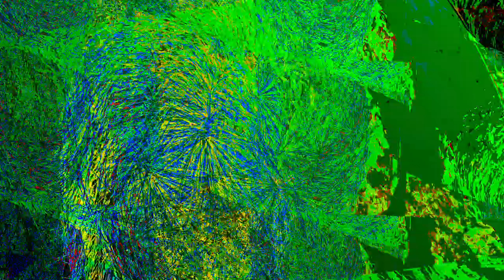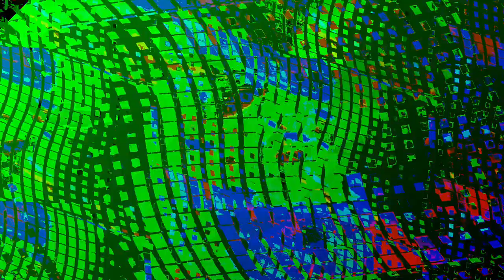[EPILEPSY WARNING] Movie 24 01 07 12h53m08s